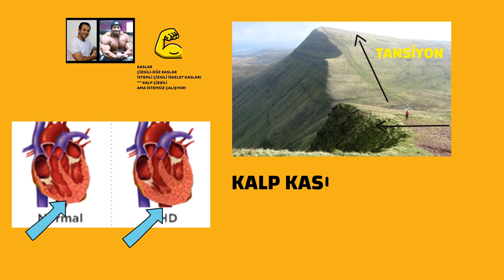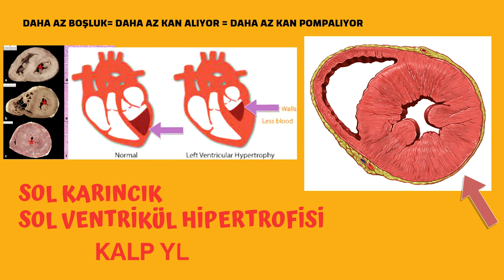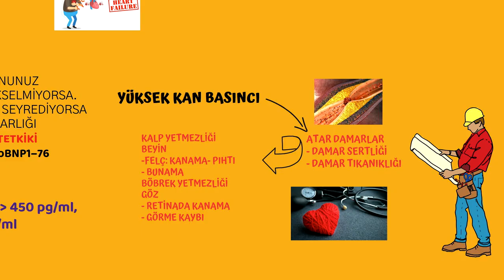Tansiyon Kalbe ne yapar? Sağlık, Prof.Dr.Serdar Akgün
Tansiyon kalbe ne yapar? Kalp üzerindeki uzun dönem etkileri nelerdir. hangi tetkikler önemlidir?